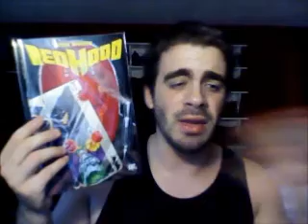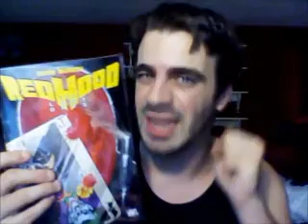Red Hood: The lost days